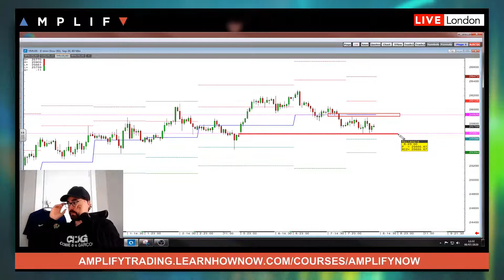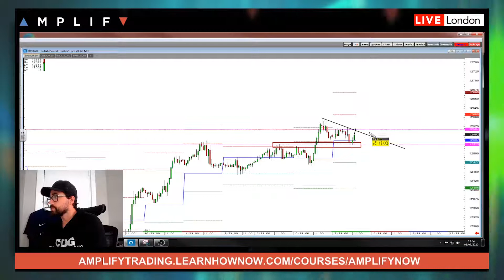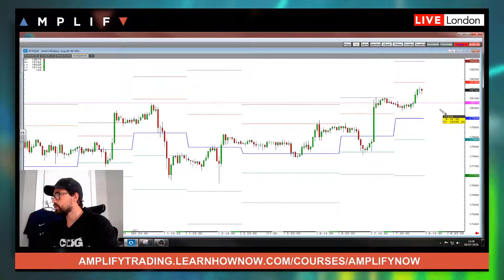Amplify's Daily Trading Update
Sam discusses some major indices, FX pairs and commodities in his daily round-up.